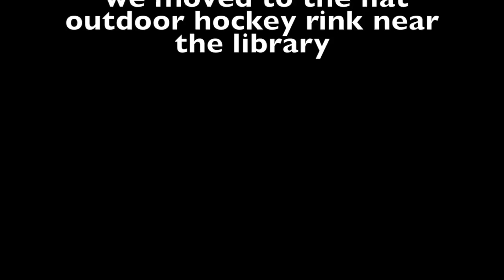Bike Riding with Harry 2014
This video is about Bike Riding with Harry 2014